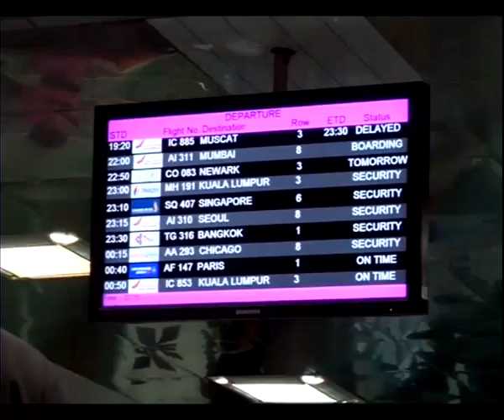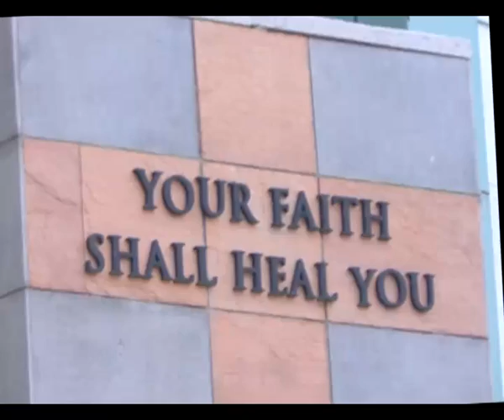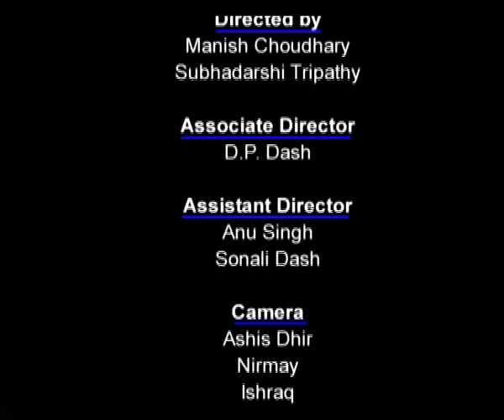healing the world 2